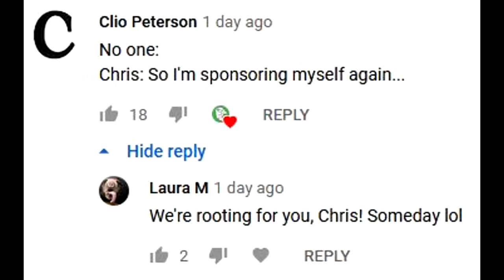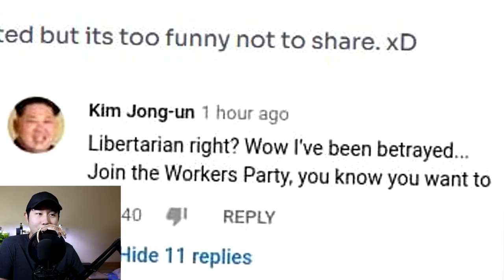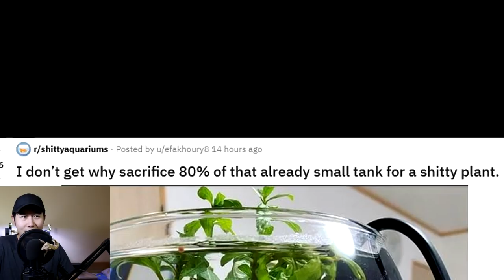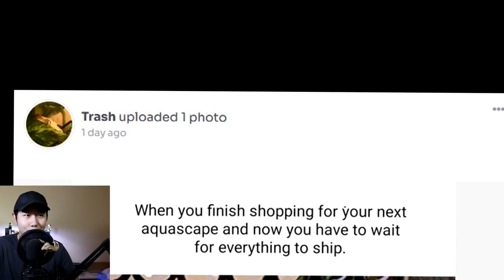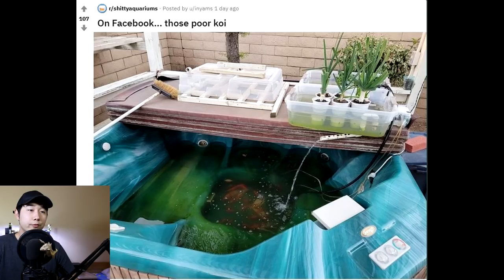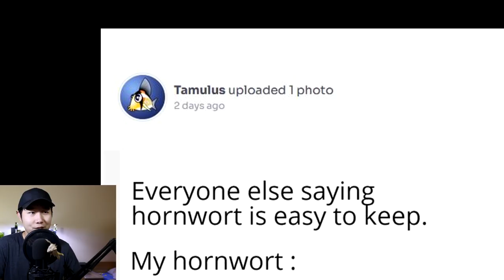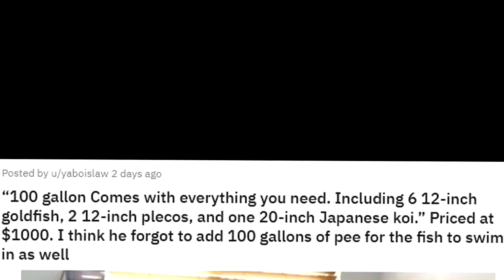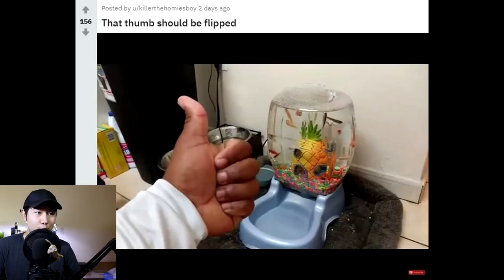Betta Fish gets SURPRISING TANK UPGRADE | Fish Tank Review 91